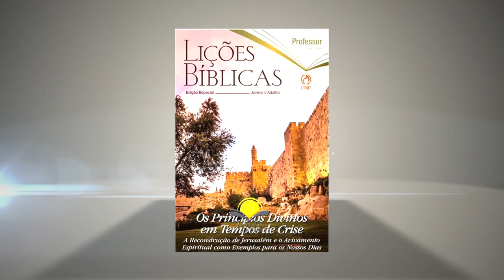Lição 01 Daniel ora por um despertamento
Comentários: Pr. Gilberto Luiz e Prof. Joás Inácio